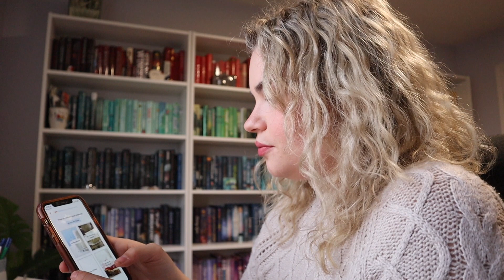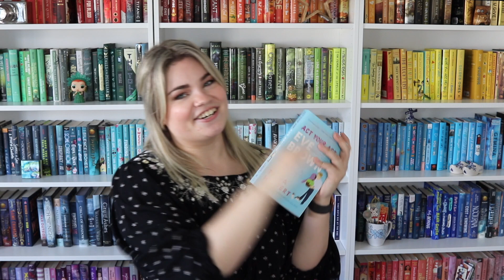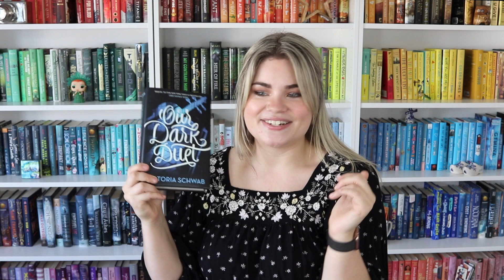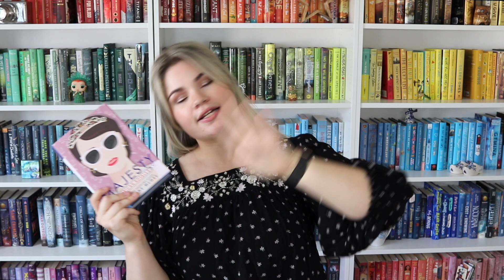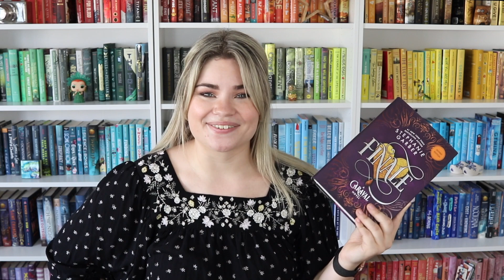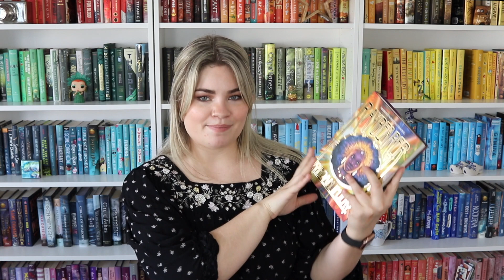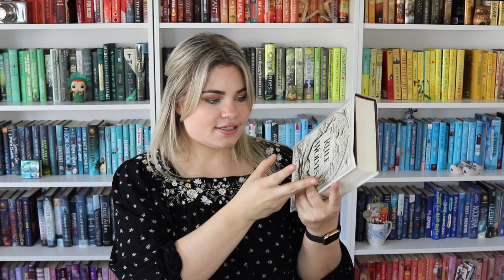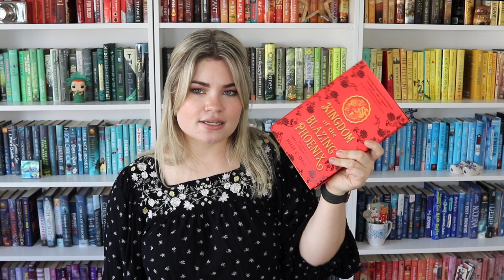book series I can't believe I haven't finished yet... 😬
Start speaking a new language in 3 weeks with Babbel 🎉 .